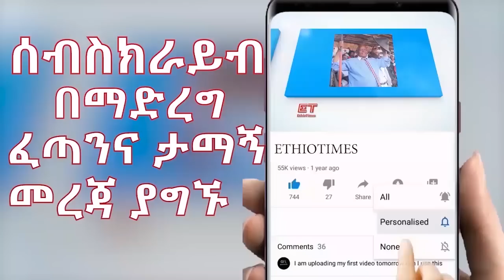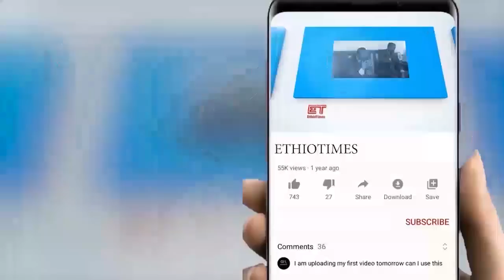Ethiopia: ሰበር ዜና - የኢትዮታይምስ የዕለቱ ዜና |ታላቅ የህዝብ ተቃውሞ ተካሔደ|ድርድሩ ወደ ክስ ተቀይሯል|ህወሓት አሳሰበ